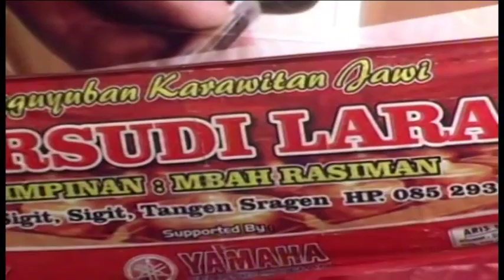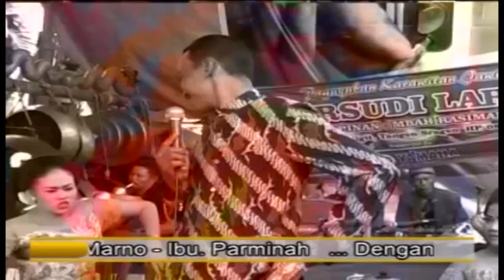MENIKAH SURAMI & PARWANTO SETREN 5 APRIL 2018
Acara Pernikahan
                              Rr Ayu SURAMI & Bg. PARWANTO
                              Tempat Acara. Dsn Setren, Randurejo,, Grobogan. 5
                              April 2018
                             Hamengkugati Bp. Marno - Ibu. Parminah.
 Keluarga Besan Bp. Ngadiman - Ibu. Wagiyem Dari. Sumberan, Japoh,
                            Jenar, Sragen.
KERJA SAMA :Sanggar Rias suci Rahayu, D/a. Sanggrahan, Tangen,
                          Sragen,
                          Endin Jaya Audio. Jekawal Tangen, Sragen
                          NATA Video Shooting Paker, Randurejo, Pulokulon,
                          Grobogan. Hp & Wa 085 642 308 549